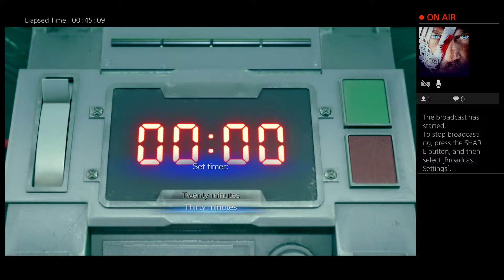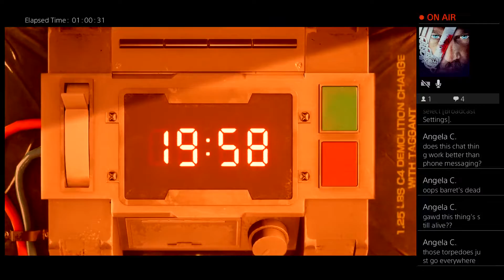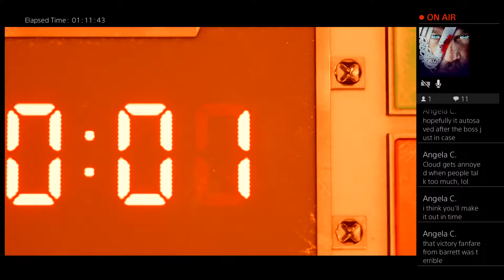jcrabtre's ff7 remake LIVE